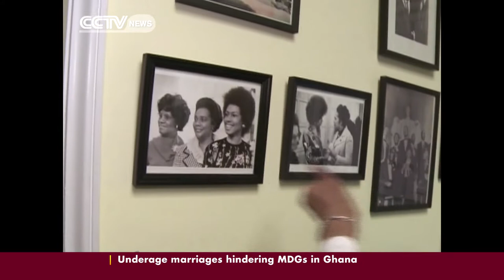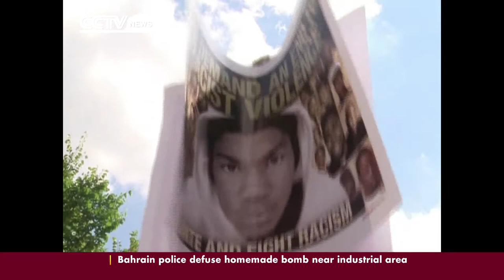US slowly realising King's dream of racial equality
It is a half-century after Rev. Martin Luther King Jr. gave his most famous speech. US residents are now preparing to celebrate this remarkable part of history on Wednesday, but just how close is the United States to realizing his dream of racial equality? Peter Wakaba with more details